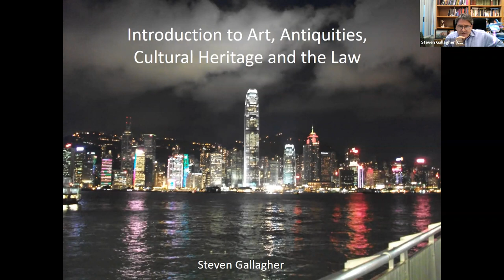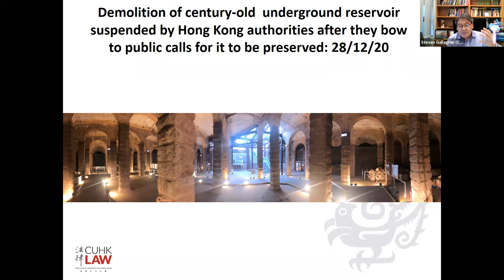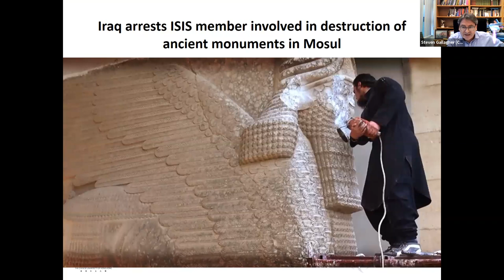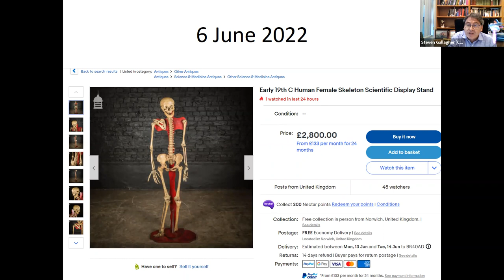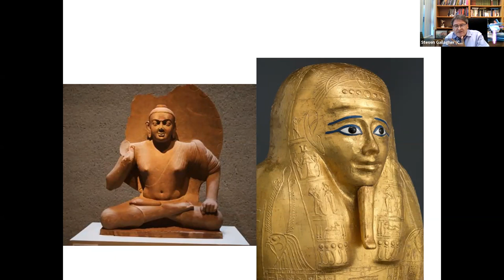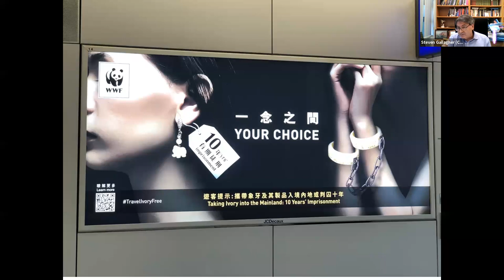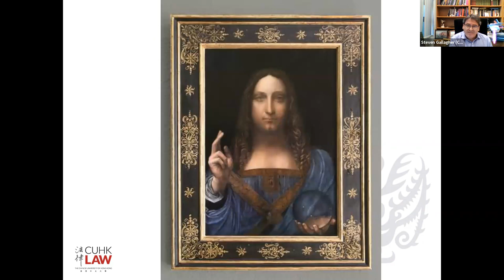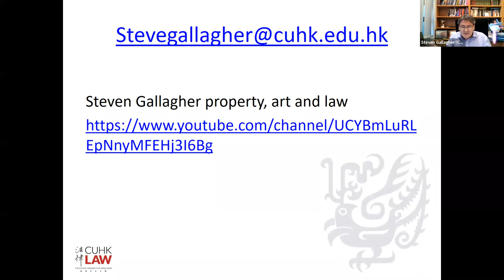2022 Introduction to art, antiquities, cultural heritage and the law in Hong Kong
This is a short introduction to the topic of art, antiquities, cultural heritage and the law, and the course taught at the Faculty of Law, The Chinese University of Hong Kong